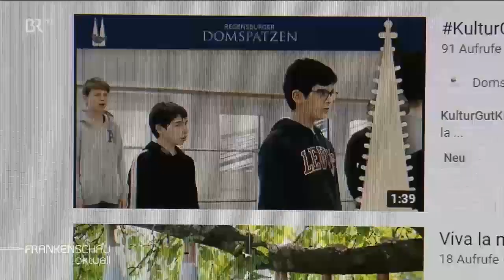KulturGutKnabenchor - Deutschsprachige Knabenchöre rufen zur Unterstützung auf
Die Pandemie sorgt für Nachwuchsprobleme beim Windsbacher Knabenchor. Mit einer virtuellen Bühne unterstützen insgesamt 46 Knabenchöre aus Deutschland, der Schweiz und Österreich die Windsbacher.